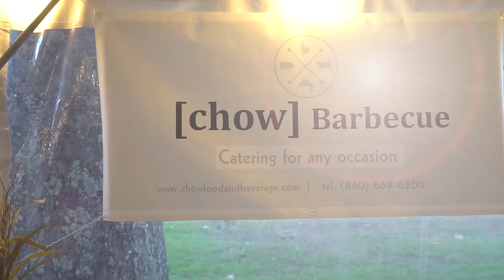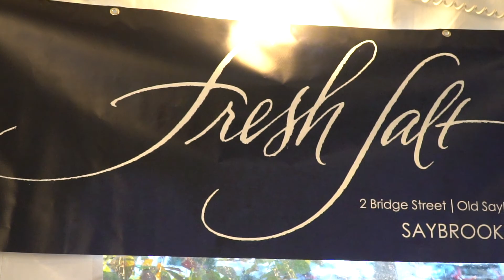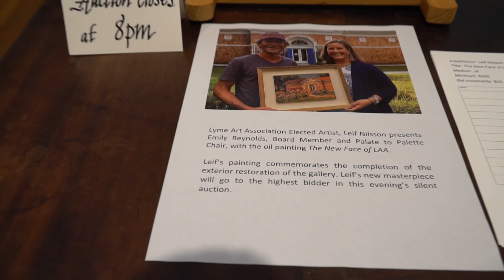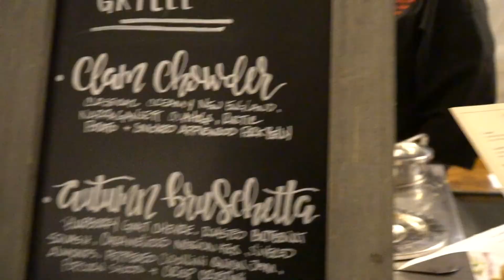Lyme Art Association Palate to Palette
This is a fantastic event hosted by the Lyme Art association. Local artists donate artwork that is up for grabs in a silent auction while 12 local eateries serve some of their most popular items on their menus!